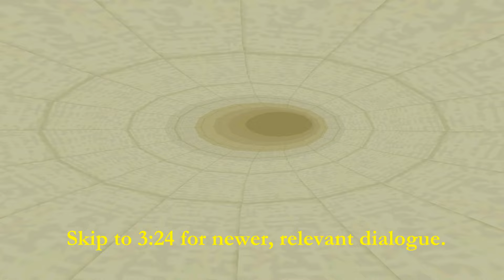[Let's Play] Ace Combat 3 Electrosphere (JP-GENERAL) - Episode 29: Betrayal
AC3